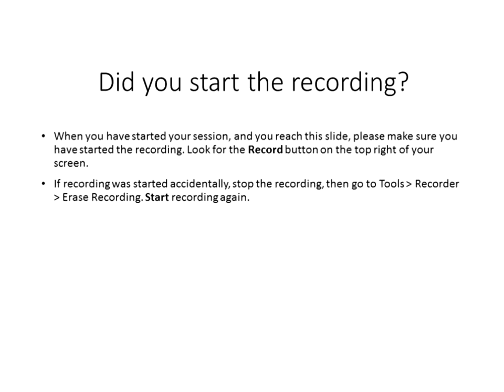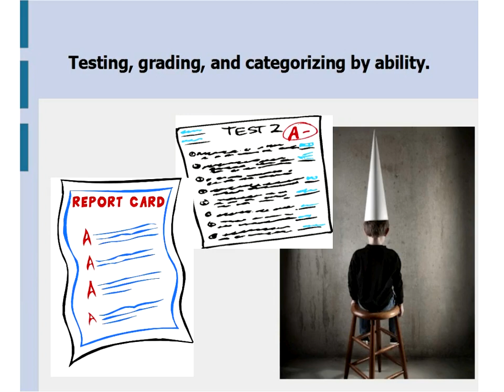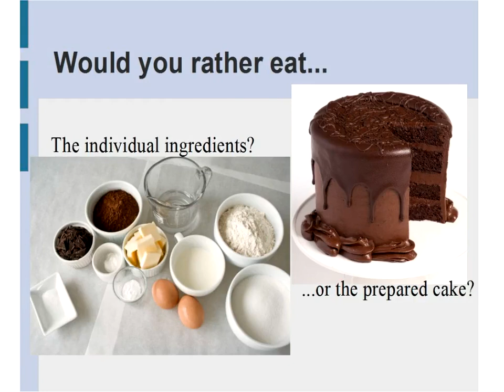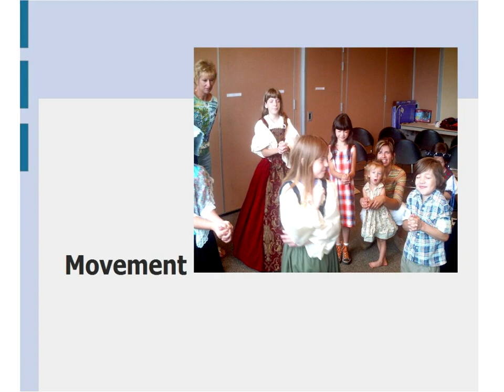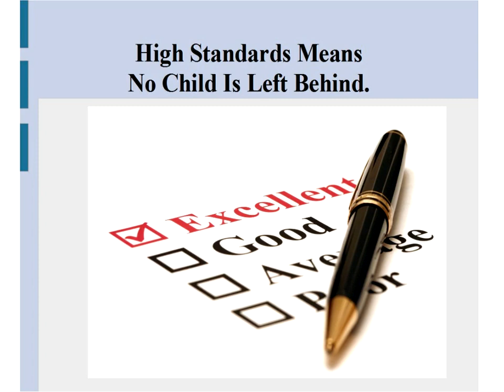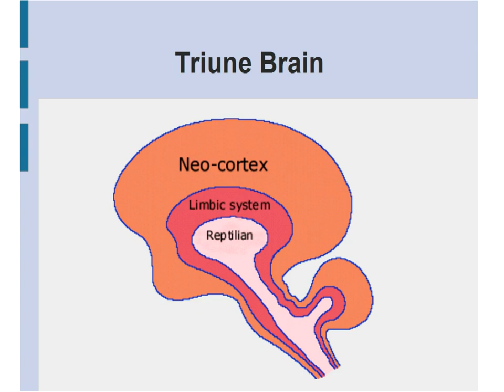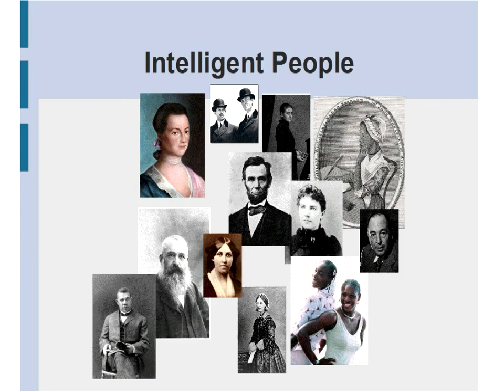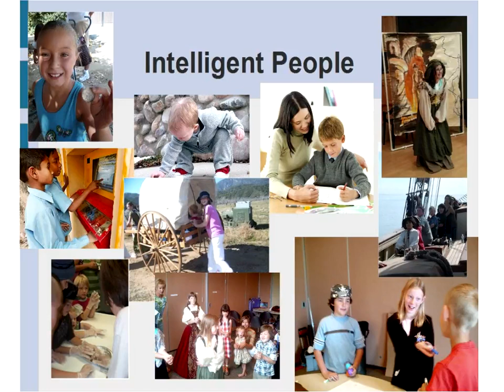Heather Martinson: Myths of Education - Truths I've Learned Through the Homeschool Journey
We will debunk the following myths:

 - A school's first concern is to the physical safety of the children
 - Children only learn when they are forced to
 -Only Linguistic and Mathematical intelligence matter
 - More time at a desk means more learning is happening
 - Passed tests is evidence that learning has happened
 - High standards means that all children will be smarter
 - More schooling means more success in life
 - Homework ensures that children will learn
 - Children can only learn from credentialed teachers
 - Learning is hard and boring work

 Learn the truths that supersede these fallacies and what you can do to infuse your learning with more dynamic and meaningful experiences!

 Heather has been involved with homeschooling since the '80's, when her younger siblings were homeschooled. She has learned throughout her homeschool journey and in 2006 started Celebration Education, a unique program for homeschoolers and soon to be expanded to a full-time private school.